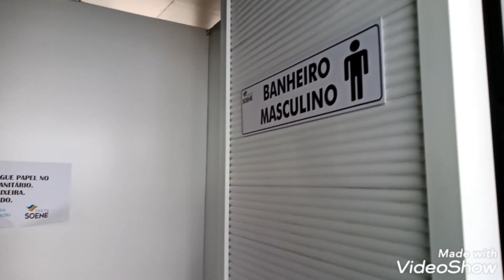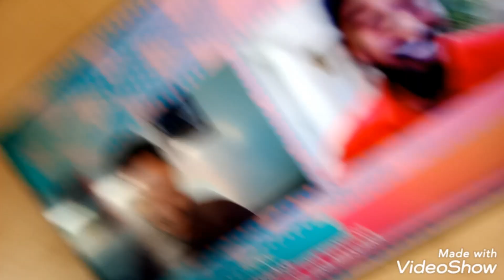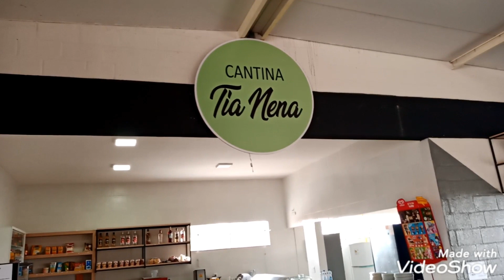São Luís MA - Posto Soene para os caminhoneiros é top.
Posto Soene é show, área de descanso, sala de jogos, mega TV, banheiros com higiene impecável, ótimo atendimento e estacionamento amplo.
Só falta os usuários zelar pelos bons e velhos custumes.